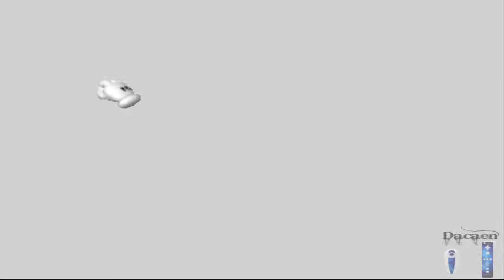Lets Play Together Super Mario 64 german Part 12 Feuriges Feuer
Action Jump'n Run von Nintendo (1996)

Gespielt und kommentiert von DacaenLP & BananaBrotherLP